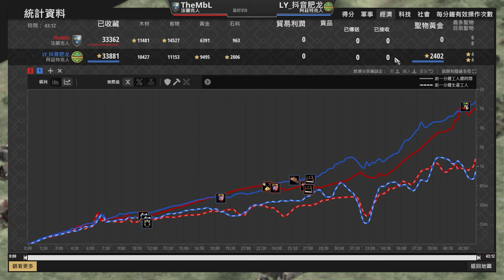【世紀帝國2決定版】MBL封建直上裝甲步兵反制老鷹，肥龍鬼轉連環堡決戰長劍兵大軍 vs 阿茲特克